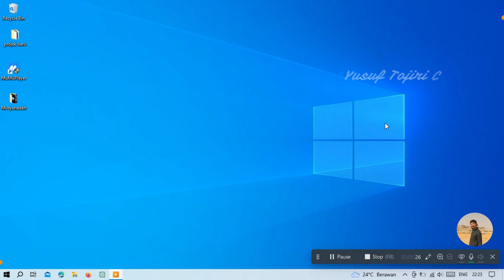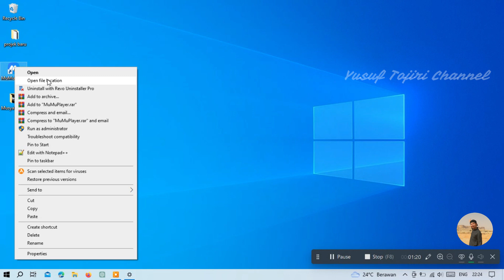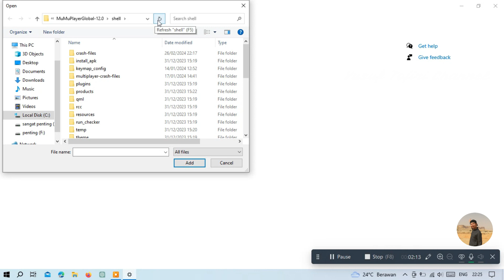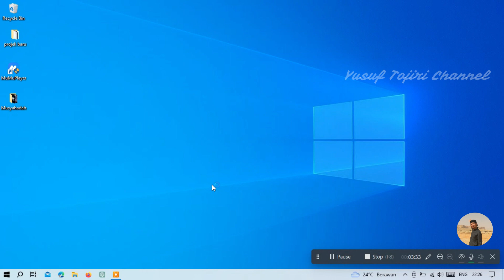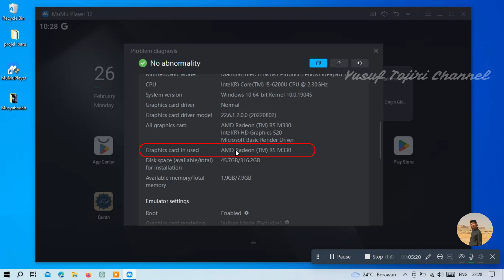cara agar Emulator android mumu player terbaca di vga AMD/NVIDIA - settingan laptop dual graphic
dalam kesempatan kali ini saya akan memberikan tutorial seputar wmulator android mumu player yaitu cara agar mumu player terbaca di vga amd atau nvidia pada laptop dual grafik.
Emulator Android Paling Ringan 2024 | COCOK UNTUK PC KENTANG
aplikasi untuk menjalankan game android di laptop atau komputer
Aplikasi mumu player adalah salah satu emulator android yang bisa menjalankan aplikasi dan game android di laptop windows kita .